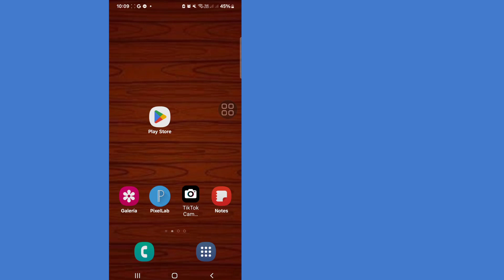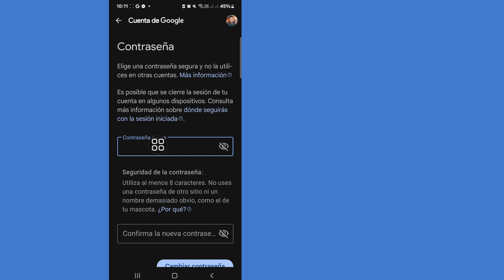Cómo saber la contraseña de tu cuenta de Gmail si la olvidaste | Cambiar contraseña de Gmail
Aquí en este video te mostraré [Cómo saber la contraseña de tu cuenta de Gmail si la olvidaste | Cambiar la contraseña de Gmail] Así que mira este video con atención y no te lo saltes, si te lo saltas, no lo entenderás muy bien, así que si tienes algún problema, puedes preguntarme y comentar a continuación. Intentaré resolver tu problema. 🙏🙏🙏

Cada comentario, me gusta tuyo, me hace más responsable de hacer buenos videos.
Debes decirme lo que te gusta y lo que no.

Aunque no puedo responder a todos tus comentarios, los leo con mucho cuidado. Me gusta mucho leer tus comentarios.

Otras consultas relacionadas:

1/ olvidé la contraseña de Gmail

2/ recuperar la contraseña de Gmail

3/ contraseña de la cuenta de Google

4/ restablecer la contraseña de Gmail

5/ cómo cambiar la contraseña de Gmail sin número de teléfono

6/ cuenta de Google

7/ contraseña

8/ ¿Cómo se cambia la contraseña de Gmail?

9/ contraseña de Gmail